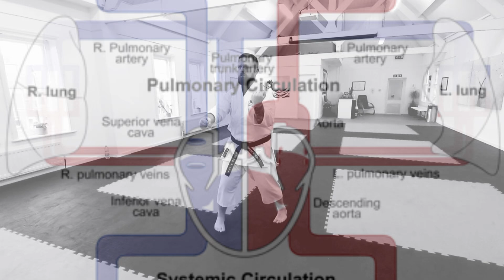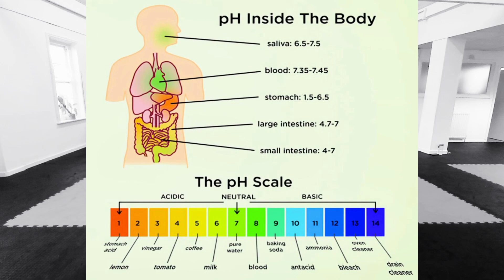A Scientific Analysis of Sanchin and Tensho Kata | Karate's Secret Qì Gōng?! ☯️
A scientific analysis of Sanchin and Tensho Katas, why they are forms of Qì Gōng passed down from China and how they can be used to cultivate energy in the body for martial arts and health.

pmc.ncbi.nlm.nih.gov/articles/PMC4180894/

yosan.edu/what-is-qi/